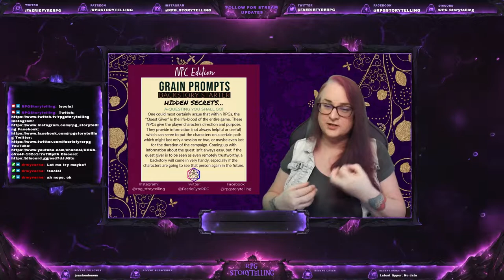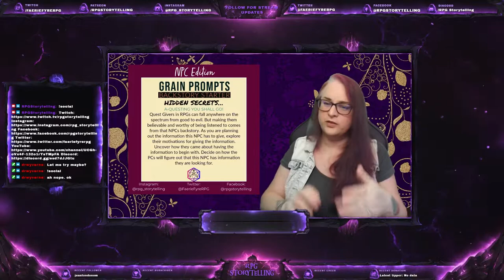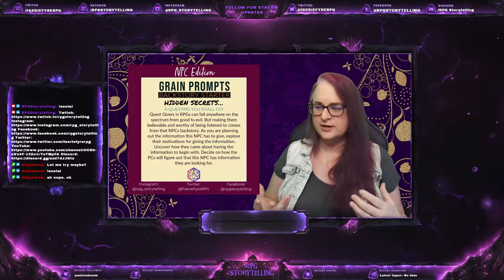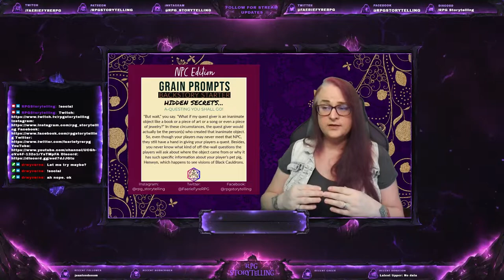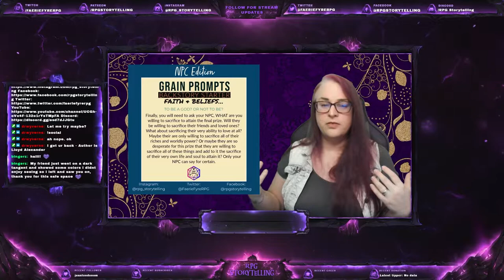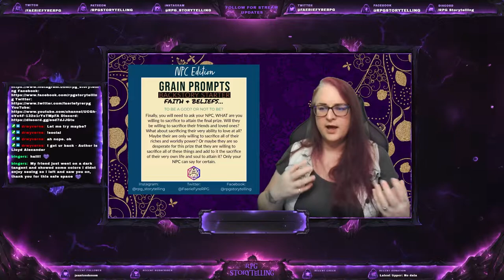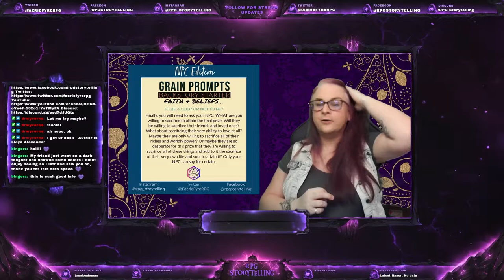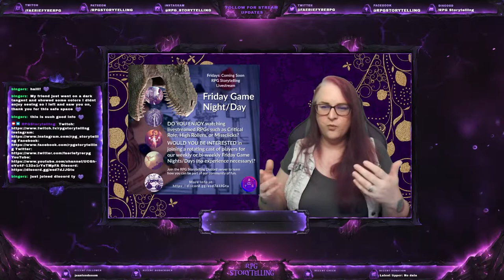Grain Prompts LIVE!!! | Quest Givers and Godhood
Grain Prompts - Backstory Starters

While the process of creating a playable character within a role-playing game (RPG) is usually system specific, defining and understanding who your character is is frequently a bit more challenging. Grain Prompts were developed to help both RPG players and their DMs/GMs create fun and well-developed backstories for their playable characters.

Grain Prompts are broken up into six (6) primary categories:
- Simple Beginnings
- Likes & Dislikes
- Faith & Beliefs
- Developing Habits
- Hidden Secrets
- Before Adventuring

To learn how to create backstories for your RPG characters, follow us on: